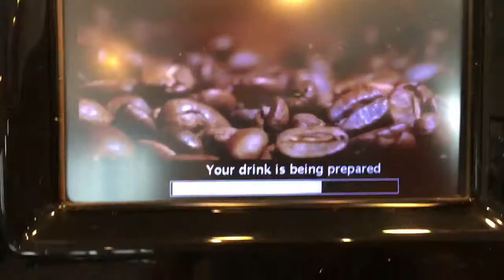Vlog #26 I Didn't Feel Like Talking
My most average of days. Playing with slow-motion.